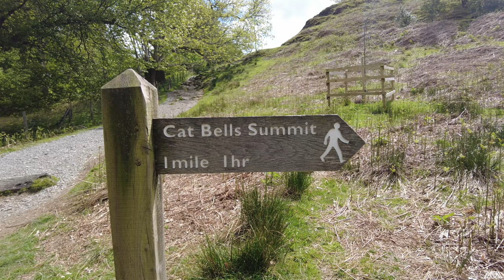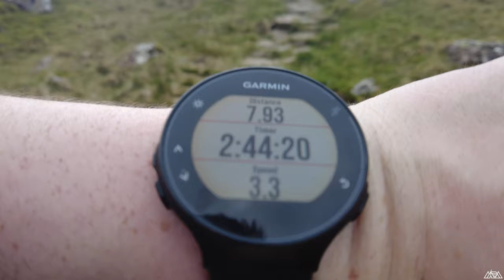WILD CAMPING SOLO IN THE LAKE DISTRICT | PRETENTS LIGHTROCK | FLAMES CREED QUILT | XTHERM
Beautiful weather, views and some epic drone footage helpcapture my adventure conquering Catbells, Highspy & Dalehead Tarn in the magical Lake District.

Join me as I test out two new gear items, the PreTents Lightrock and the Flames Creed Quilt.

As usual if you like what you see, drop a comment, like and subscribe which will all help the channel grow - you can find me on Instagram and facebook - Search "The Geordie Wildcamper".

Cheers for watching - Peace Out...